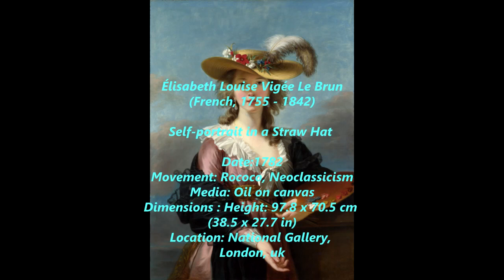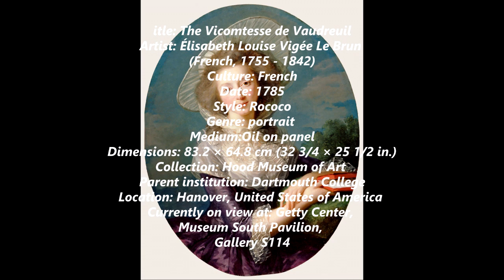Vigée-Lebrun, Louise-Elisabeth - Paintings by Vigée-Lebrun, Louise-Elisabeth in The Getty Center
Élisabeth Louise Vigée Le Brun - Paintings by Vigée-Lebrun, Louise-Elisabeth in The Getty Center, Museum South Pavilion, Gallery S114

Élisabeth Louise Vigée Le Brun (16 April 1755 – 30 March 1842), also known as Madame Lebrun or Madame Le Brun, was a prominent French portrait painter of the late eighteenth century.

Her artistic style is generally considered part of the aftermath of Rococo with elements of an adopted Neoclassical style. Her subject matter and color palette can be classified as Rococo, but her style is aligned with the emergence of Neoclassicism. Vigée Le Brun created a name for herself in Ancien Régime society by serving as the portrait painter to Marie Antoinette. She enjoyed the patronage of European aristocrats, actors, and writers, and was elected to art academies in ten cities.

Vigée Le Brun created some 660 portraits and 200 landscapes. In addition to many works in private collections, her paintings are owned by major museums, such as the Louvre, Hermitage Museum, National Gallery in London, Metropolitan Museum of Art in New York, and many other collections in continental Europe and the United States.

0:27 / 5:41